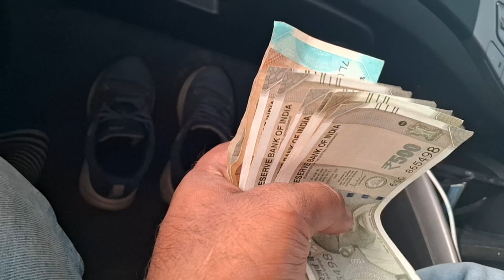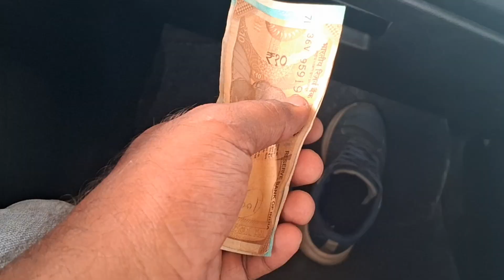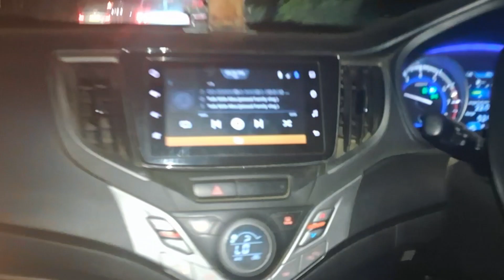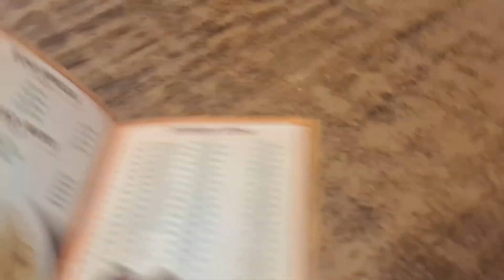Gorakhpur Lucknow Highway ka Famous Dhaba Ka Khana 😃